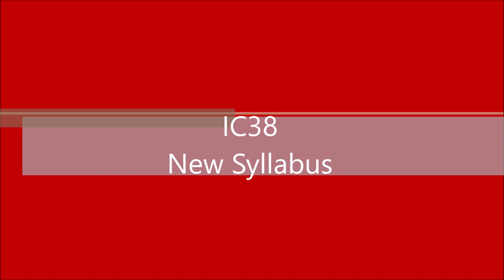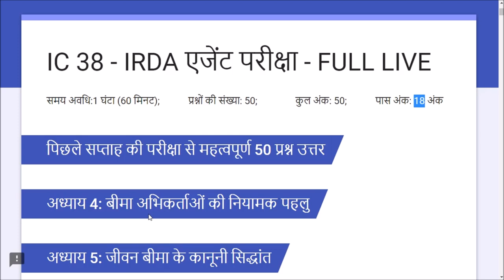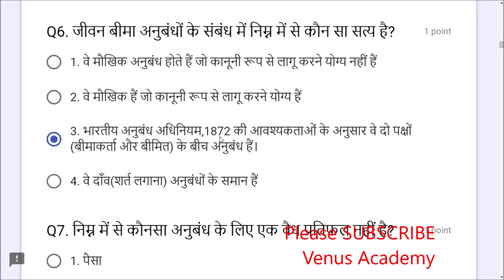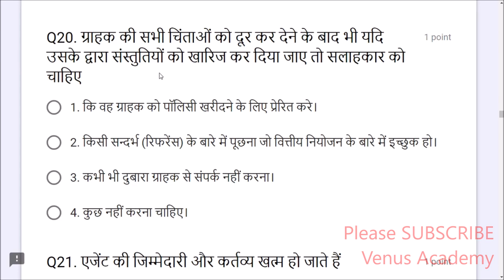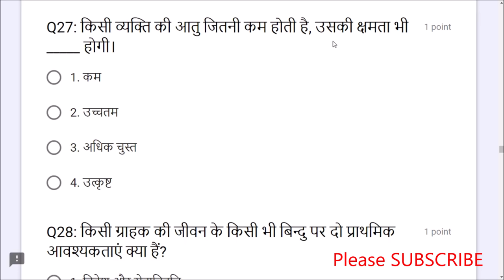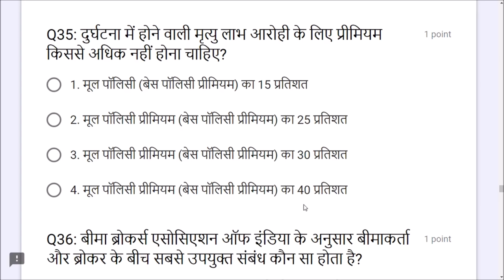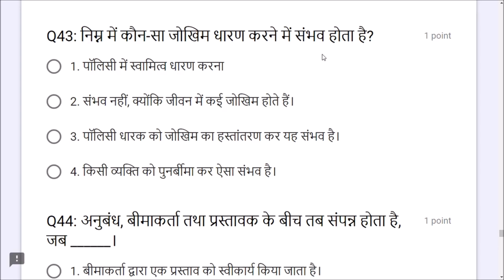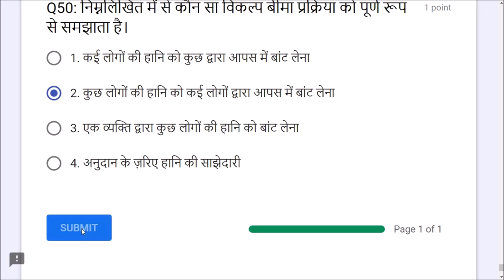IC 38 IRDA AGENT EXAM NEW 2024 | IC38 MOCK TEST ▶️4 | LIC REGULATORY ASPECTS OF INSURANCE AGENTS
1. FREE PRACTICE TEST LINK IC38 जीवन बीमा (FREE for limited period only).
IC38 Book 👉 The Ultimate Guide to IC38 – IRDAI Life Insurance Agent Exam
2. Download IC38 IRDA Life Insurance Book PDF in Hindi: (please click on this link to download)

Dear Friends, as per IC38 IRDA New Syllabus of LIFE (जीवन बीमा) Insurance Agent Exam consists of 21 chapters and these 21 chapters are divided into three sections:
Section - I: Common Chapter (Chapter 1 to 5)
Section - II: Life Insurance जीवन बीमा (Chapter 6 to 16)
Section - III: Health Insurance स्वास्थ्य बीमा (Chapter 17 - 21)
जीवन बीमा Download IC38 IRDA Life Insurance Agent Exam Guide Book PDF in Hindi: New Syllabus 2020

IC38 IRDA New Syllabus of LIFE (जीवन बीमा) Insurance Agent Exam consists of 21 chapters and these 21 chapters are divided into three sections:
Life Insurance New Syllabus:
 Complete Chapters of IC38 in Hindi medium videos:
अनभाग I: Common Chapters
अध्याय 2: ग्राहक सेवा
अध्याय 4: बीमा अभिकर्ताओं की नियामक पहलु
अनभाग II: जीवन बीमा
अध्याय 6: जीवन बीमा में क्या शामिल है
अध्याय 7: वित्तीय नियोजन
अध्याय 8: जीवन बीमा उत्पाद - ।
अध्याय 10: जीवन बीमा के प्रयोग
अध्याय 11: जीवन बीमा में मूल्य निर्धारण और मूल्यांकन
**Test 5: महत्वपूर्ण 50 प्रश्न video under preparation.
अध्याय 12: दस्तावेजीकरण - प्रस्ताव चरण
अध्याय 13: दस्तावेजीकरण - पॉलिसी चरणः।
अध्याय 14: दस्तावेजीकरण - पॉलिसी चरणः॥
**Test 6: महत्वपूर्ण 50 प्रश्न video under preparation.
अध्याय 15: बीमालेखन (अन्डरराइटिंग)
अध्याय 16: जीवन बीमा पॉलिसी के अंतर्गत भुगतान
**Test 7: महत्वपूर्ण 50 प्रश्न video under preparation.
अनभाग III: स्वास्थ्य बीमा
अध्याय 17: स्वास्थ्य बीमा का परिचय
अध्याय 18: बीमा दस्तावेज़
अध्याय 19: स्वास्थ्य बीमा उत्पाद
अध्याय 20: स्वास्थ्य बीमा का जोखिम अंकन (बीमालेखन)